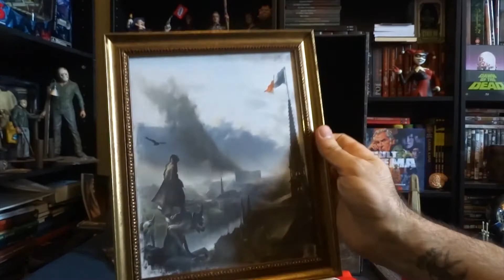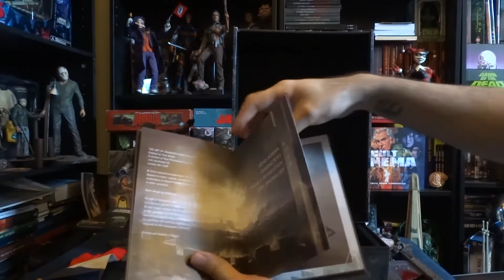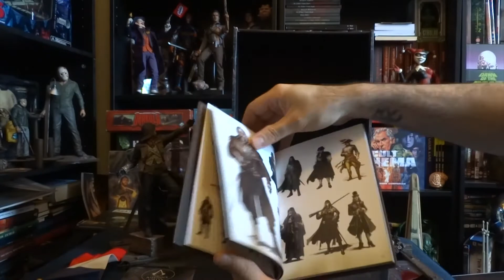Két új Assassin's creed figura érkezett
Zene: Punishable Act - Infect
Madball - Heavenhell